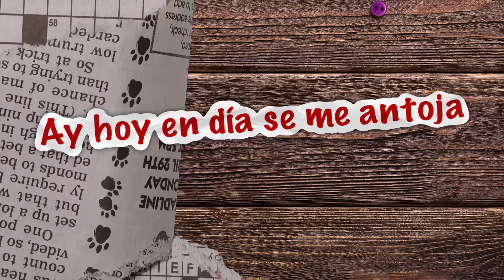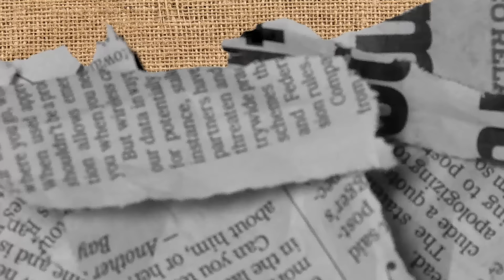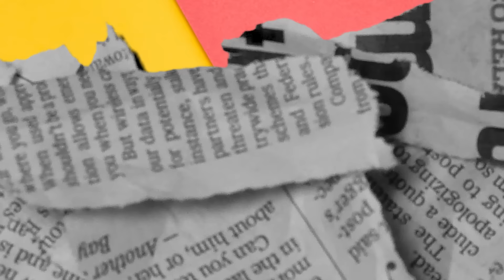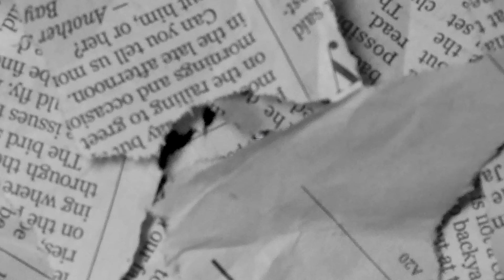Gracias Por Quererla, Diomedes Díaz - Letra Oficial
Esta super canción del cacique para dedicar con mucho amor para mamá "Gracias Por Quererla" cantada por "Diomedes Díaz" letra oficial.
¿Te gusta mucho el vallenato? ¿Quieres noticias exclusivas del género y de los artistas? Haz click aquí 👉🏻

Autor: Diomedes Díaz

Letra:
¡Ay! Hoy en día se me antoja de cantarle a mi mamá
Y elogiar ese vientre que fecundo a su hijo (Bis)

La razón ha influido pa' decir la verdad
Ya ella crío a todos sus hijos ya dejó de amamantar

Y ahora está envejeciendo cuidando a mi papá (Bis)

A papá le agradezco que me la haya querido
Como un hombre quiere a la madre de sus hijos (Bis)

Gracias viejo querido por quererme a mamá
De usted vivo orgullecido , ¡Ay! muchas gracias papá

Por haberme engendrado en el vientre de mamá (Bis)